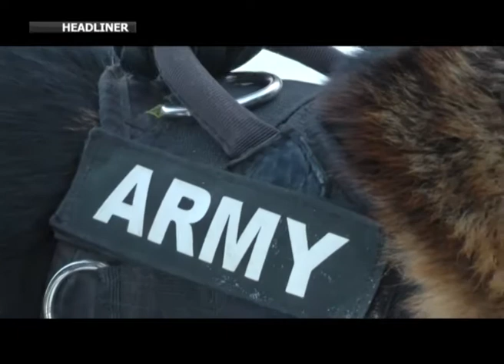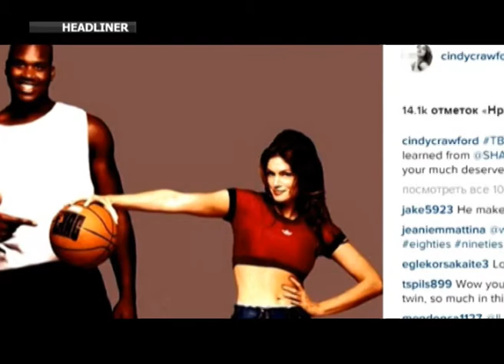HEADLINER - 29.01.16 [RU]